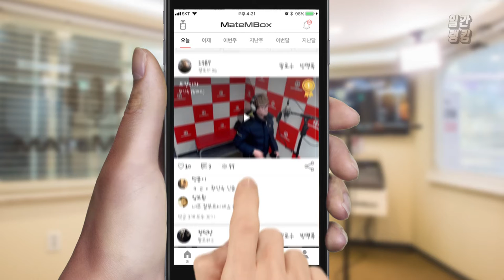메이트엠박스 일간 랭킹 TOP4 2019년 12월 17일 [Daily Ranking]